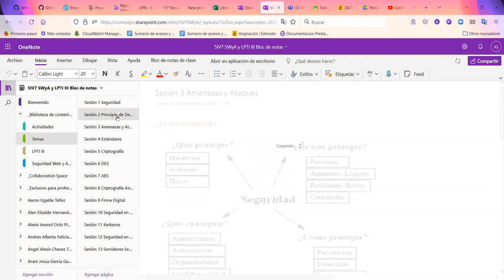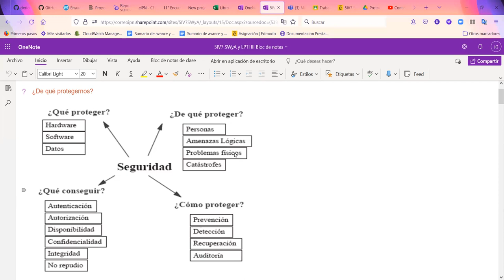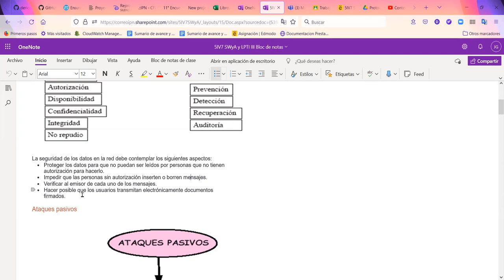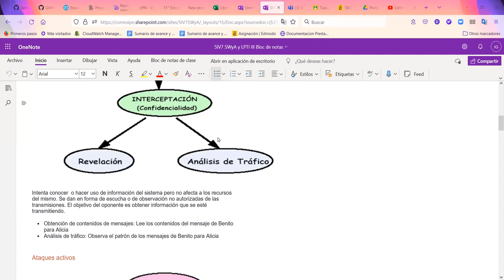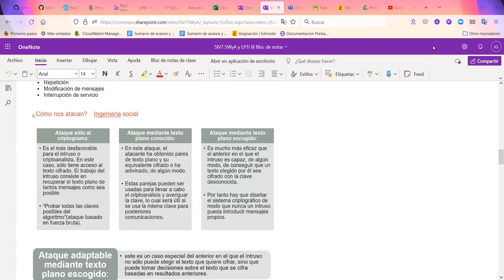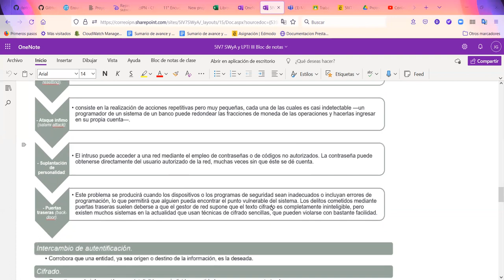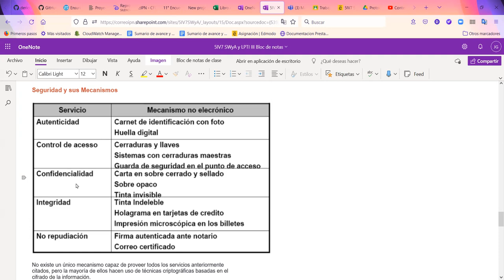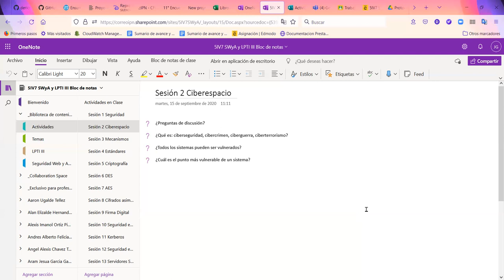Sesión 04 SWyA Amenazas y Ataques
Explicación de los diferentes tipos de amenazas y ataques a los cuales hay que realizar planes de contención y mitigatorio de los diferentes riesgos.